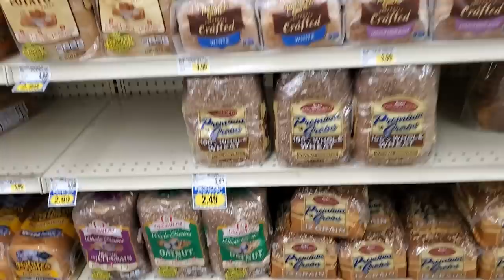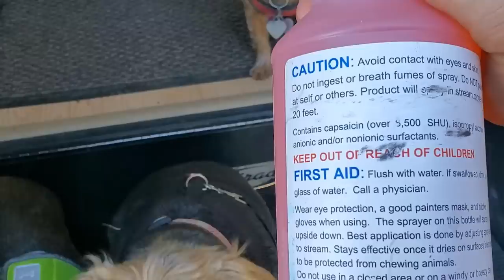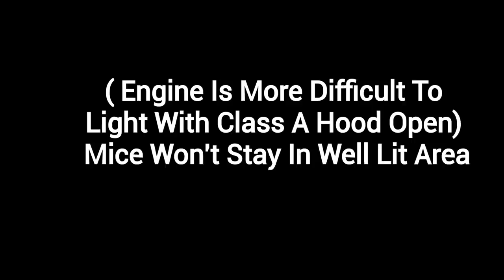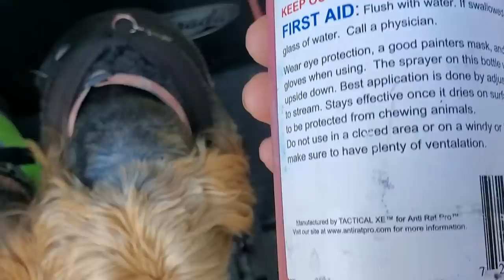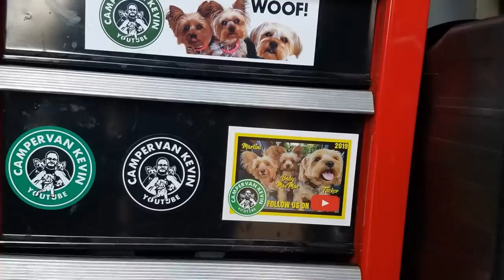Desert Dogs!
In Today's RV VLOG I Share Our Day At Camp In Parker AZ Prior To The 2019 Van Build. Hope You Enjoy! CVK